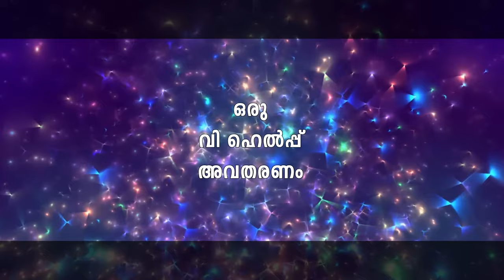"നൂലാമാല!" | Funny Questions | 0058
സഹകരിക്കുക!!! കണ്ണൂർ ജില്ലയിലെ പ്രാദേശിക ഭാഷ അടിസ്ഥാനമാക്കിയാണ് ചോദ്യങ്ങളും ഉത്തരങ്ങളും തയ്യാറാക്കിയിട്ടുള്ളത്,അതുകൊണ്ടു അപൂർവ്വം ചില ചോദ്യങ്ങളും ഉത്തരങ്ങളും മറ്റു ജില്ലക്കാർക്ക് ശരിയാവണമെന്നില്ല.സഹകരിക്കുക!!!
ചില ചോദ്യങ്ങൾക്ക് ഒന്നിൽ കൂടുതൽ ഉത്തരങ്ങൾ ശരിയാവാം.അങ്ങനെയുള്ള ഉത്തരങ്ങൾ ഉണ്ടെങ്കിൽ കമന്റ് ചെയ്യൂ .

©NOTE : All Content used is copyright to Walk With "We Help Channel" . Use or commercial Display or Editing of the content without Proper Authorization is not Allowed ✔

Noolaamaala | Question | Malayalam | Naveen Panamkaavu